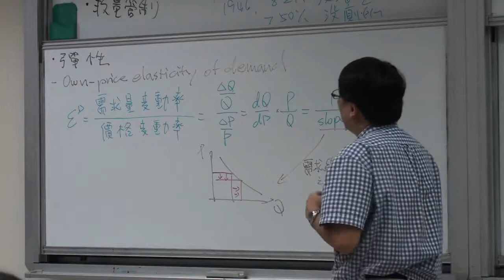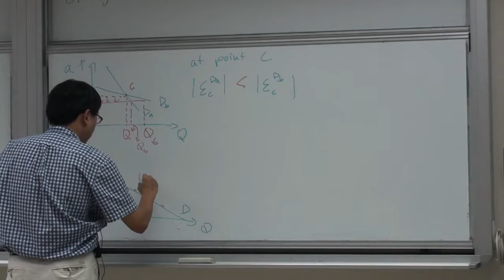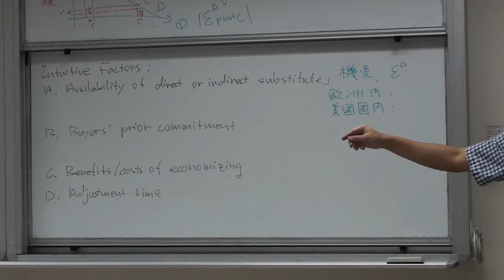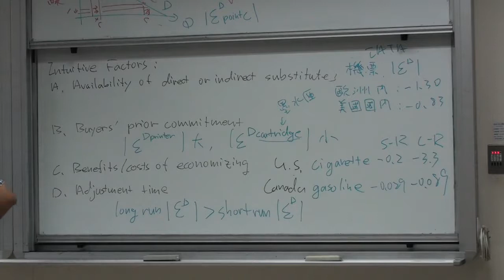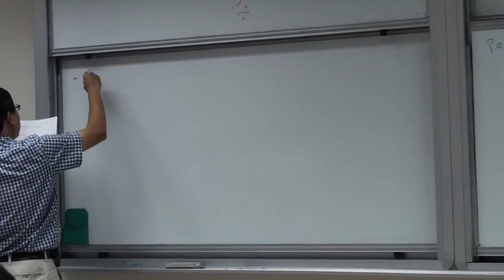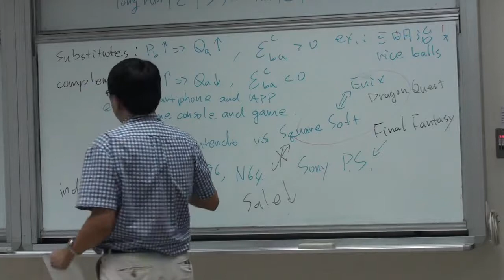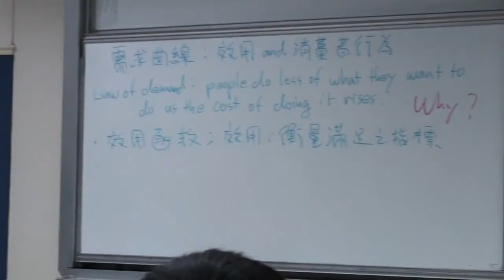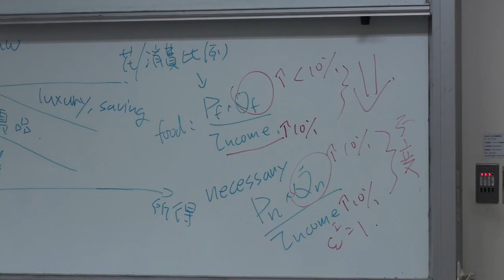03-導論-供給與需求的價格彈性